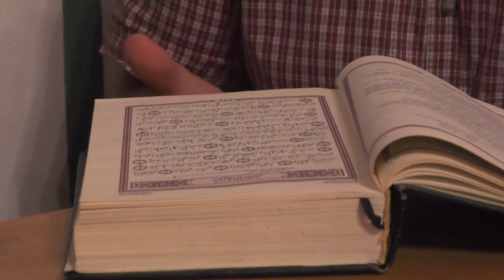Halka Hadisa - Resul ef. Alić (17.09.2015)